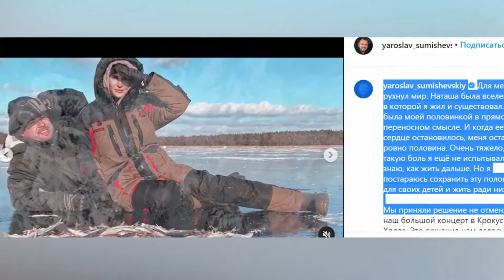Сумишевский шокировал признанием! Мир рухнул! Она была для меня всем! Сразу после прощания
Ярослава Сумишевского часто называют феноменом интернета. Первая слава и популярность к певцу пришли благодаря Сети, куда молодой человек выкладывал собственные записи. Любительские клипы с исполнением песен «Выйду ночью в поле с конем» и «Любимая женщина» стали настоящими хитами «Ютьюба», сам же Ярослав постепенно завоевал огромное количество поклонников, а затем не стал мирно почивать на лаврах и организовал целое шоу по поиску талантов.
Будущая звезда родился 18 октября 1983 года. Родина Ярослава Сумишевского — городок Шахтерск, что в Сахалинской области. Музыка с детства привлекала Ярослава, мальчик даже окончил музыкальную школу, выбрав класс баяна. Любовью к пению юноша был обязан своему отцу — в то время Александр Сумишевский руководил вокальным ансамблем. Именно он первым обнаружил у сына отличный слух. Сразу после окончания обычной школы отправился в соседний Южно-Сахалинск, где поступил в училище искусств на специальность «хоровое дирижирование».
Параллельно с учебой Сумишевский постоянно участвовал в конкурсах и фестивалях, завоевывая первые места. Вскоре о талантливом певце знали многие, а Ярослава начали приглашать выступить на официальных концертах и городских торжествах.
Там же, в Москве, Ярослав впервые начал зарабатывать на жизнь пением. Однако это было далеко не так просто, как казалось изначально: молодой человек соглашался на любые подработки, по вечерам выступал в ресторане, вел мероприятия. Вскоре в столицу перебрались отец и брат Ярослава, чтобы поддержать его. Сегодня Александр Сумишевский живет в Москве в районе Чертаново. Таким «семейным подрядом» Сумишевские продолжили работать в ресторанах.

Параллельно Ярослав, несмотря на все трудности столичной жизни, продолжал мечтать о славе. Молодой человек не упускал случая поучаствовать в том или ином конкурсе и даже попал на шоу «Народный артист», однако до финала не дошел. Еще один шанс он использовал, пройдя кастинг на музыкальный конкурс в Юрмале Hello, Jurmala, где он представил хит «Как упоительны в России вечера».
Дело в том, что все это время Ярослав выкладывал записи песен и романсов в интернет. Сумишевский понял, что большая сцена — не единственный способ заявить о собственном таланте миру. Помогло и неожиданное знакомство с музыкантом Александром Кузьминым, с которым Ярослав проработал почти 2 года.
Спустя некоторое время, уже будучи довольно известным, Ярослав решил помочь другим талантливым музыкантам и певцам найти путь к славе. Молодой человек организовал собственное реалити-шоу, получившее название «Народный махор».
Вместе с группой единомышленников Сумишевский начал колесить по городам и снимать выступления певцов. Кроме того, Ярослав с радостью пел дуэтом с неизвестными исполнителями, а затем выкладывал записи песен в интернете, помогая начинающим артистам обрести собственную аудиторию.
Шоу стало популярным, и зрители с нетерпением ждут новых сезонов. В его проведении Сумишевскому помогает первая победительница шоу «Народный махор» — Алена Веденина. Также зрителям запомнилась певица Галина Пахомова, ставшая популярной благодаря этой передаче. За время трансляции программы свою публику обрела и артистка Ксения Таранушич.

Кроме того, певец известен и благодаря неожиданным флешмобам и сюрпризам, которые периодически устраивает в разных местах. В Сети можно найти записи пения Ярослава Сумишевского в караоке, на улицах городов, на плацу с военными (этот флешмоб Сумишевский провел вместе с Олегом Газмановым) и даже в маршрутке.
Подобные видео, по признанию исполнителя, набирают больше всего просмотров и положительных отзывов.
Постепенно популярность Ярослава заинтересовала и телевидение. Так Сумишевский попал в программу Андрея Малахова на Первом канале. Этот выпуск шоу «Сегодня вечером» был посвящен певцу Стасу Михайлову, поклонником которого является Ярослав. Исполнение молодого человека впечатлило Стаса, а в полку поклонников Ярослава снова прибыло.

В 2018 году творческая биография Ярослава Сумишевского пополнилась еще одним шоу. Исполнитель вновь появился перед зрителями Первого канала, на этот раз как участник программы «Три аккорда».
В этот раз жюри передачи составили Александр Розенбаум, Сергей Трофимов, Александр Новиков и Лидия Козлова. Соперниками Ярослава стали Ева Польна, Дмитрий Дюжев, Игорь Саруханов и другие популярные и начинающие артисты. Ведущий шоу — Максим Аверин.

Суть программы состоит в том, чтобы представить новые интерпретации хитов городского романса, шансона, авторской песни, а также популярных песен из советских картин.